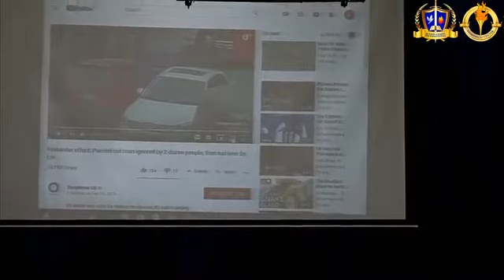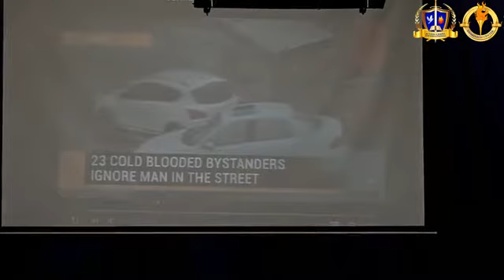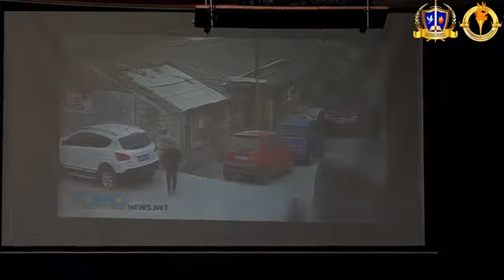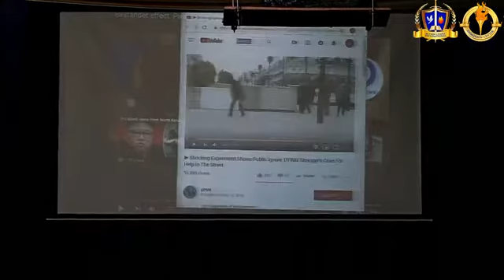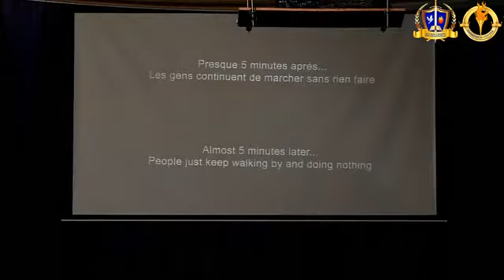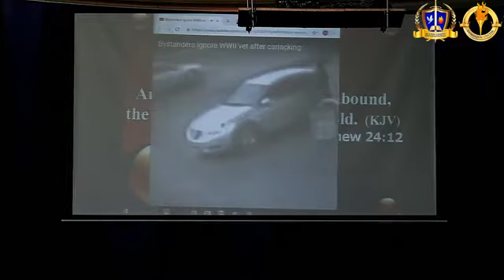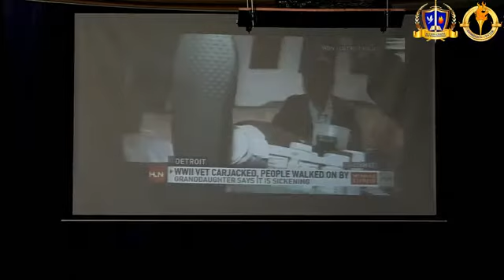Our Comission Is a Compassion Mission: Pastor Lenita Reeves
Join us at Action Chapel Baltimore: Dominion Center as we talk about spreading the word of God across cultures and nations. See you at our next service!